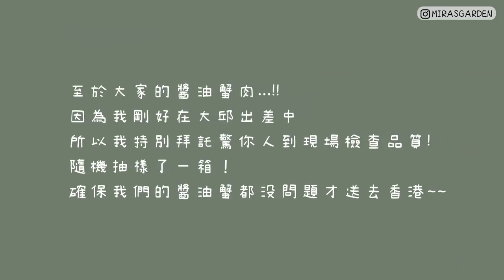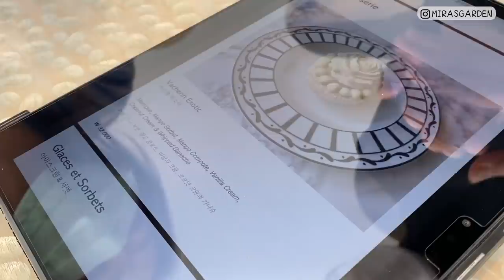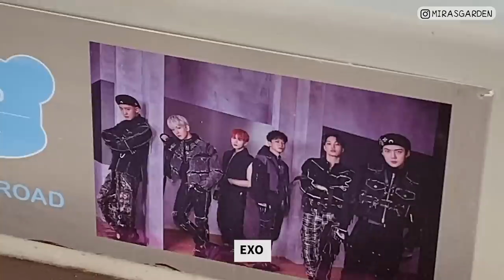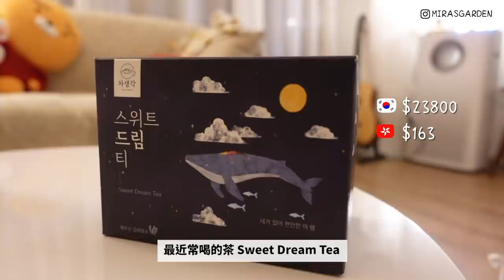[VLOG+開箱] 去DIOR CAFE+ 開箱最近買了320萬韓幣精品DIOR+GUCCI+BURBERRY+CHANEL 🐝 Mira 咪拉